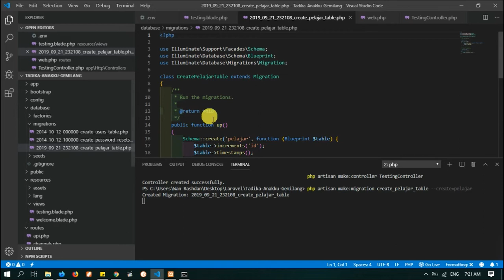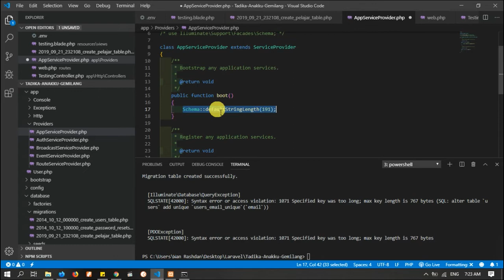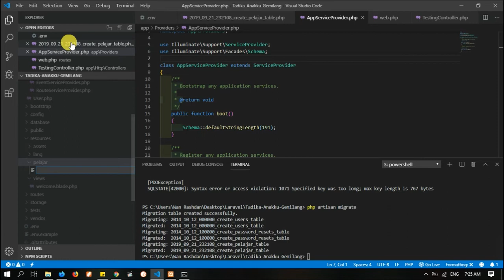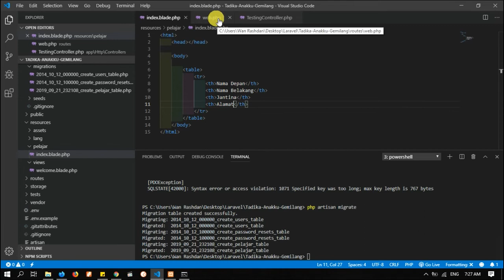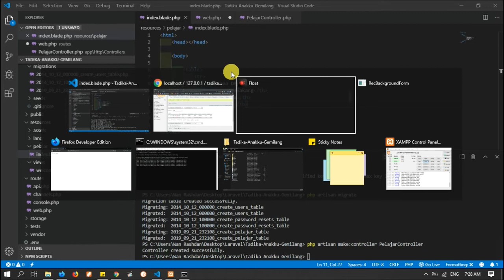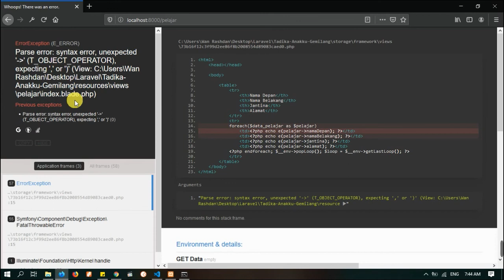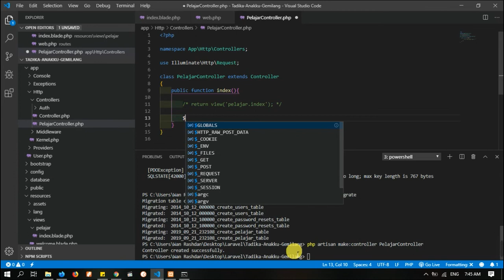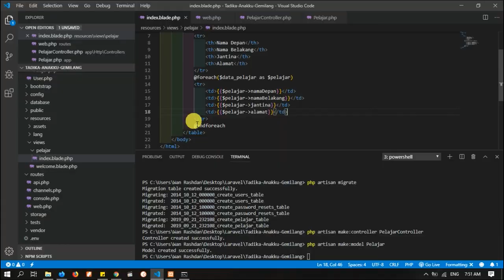#5 Sistem Tadika Dengan Vue plus Bootstrap Laravel 5.5 - Display Data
Jika Ada Error Sila Komen Di Bawah

Please Subscribes, Like and Tekan Butang Loceng